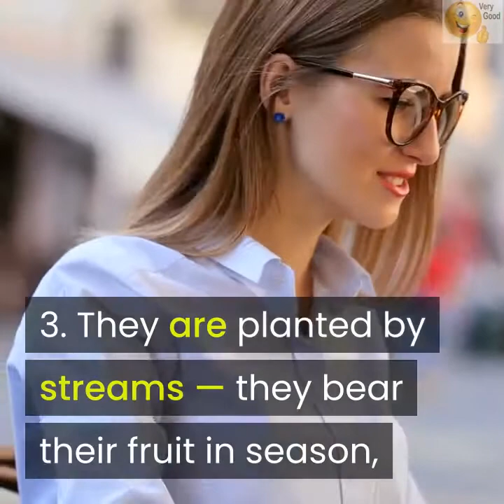The reading of the Word of Wisdom pacifies my heart Brer Caleb, Ph.D. Deception Protocol Simplified.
The reading of the Word of Wisdom pacifies my heart Brer Caleb, Ph.D., for that is where the wisdom of the Lord can penetrate our soul.